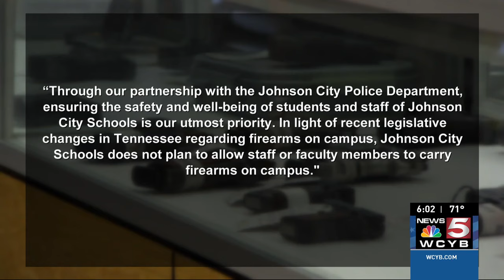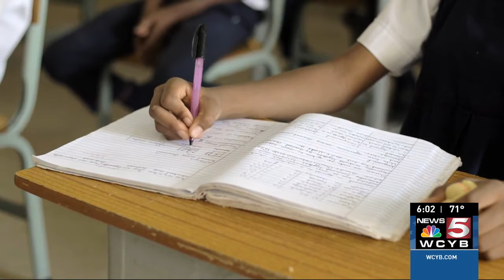Local law enforcement reaction to new legislation allowing teachers to be armed in school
Tennessee Governor Bill Lee recently signed legislation that will allow teachers to bring guns into school and many people are left wondering what are the reactions from local law enforcement.

More: WCYB.com